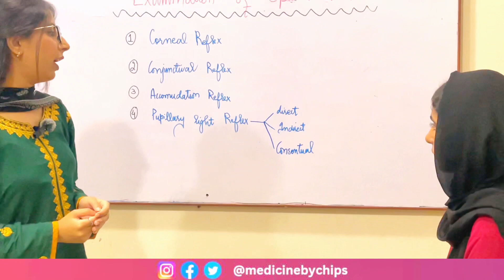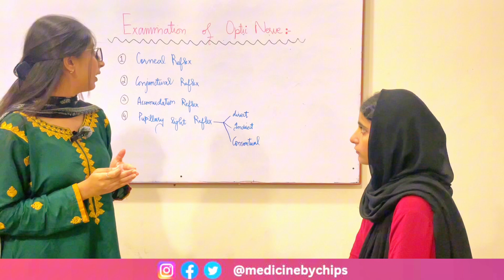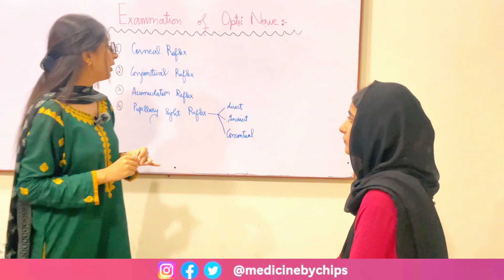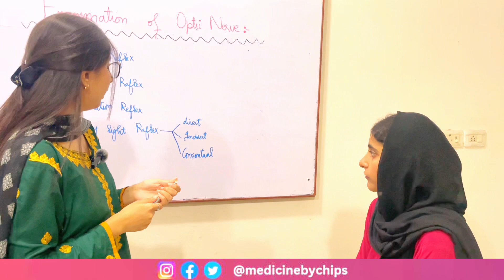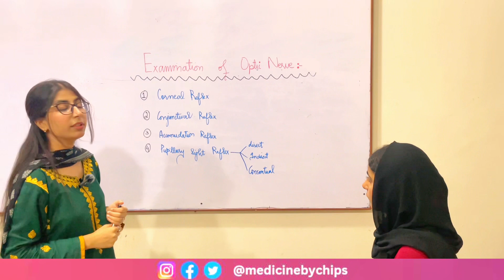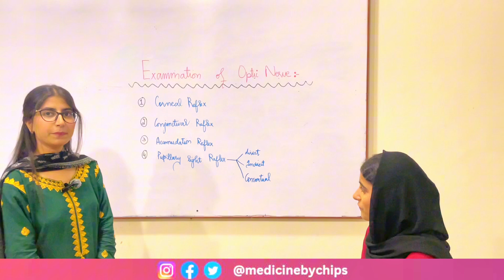Examination of Optic Nerve || 2ndyear Physiology || Practical's Feature : Dr. Tuba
The ultimate guide to the cranial nerves continues with cranial nerve II - arguably the greatest of all the cranial nerves - the optic nerve

The optic nerve is your sense of sight, and in this video, we review how to examine the optic nerve and some of the issues which can befall it. particularly optic neuritis and changes to the visual fields

In this video detailed examination of 2nd cranial nerve (optic nerve) has been demonstrated.
This includes following points:
visual acuity
Snellens chart
Ishihara chart
jaegers chart
colour vision
field of vision
confrontation test